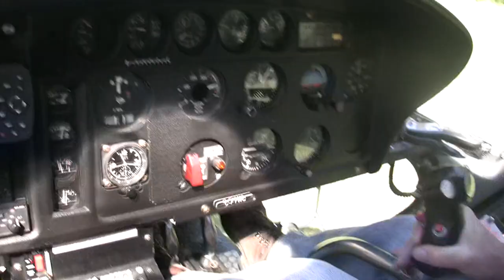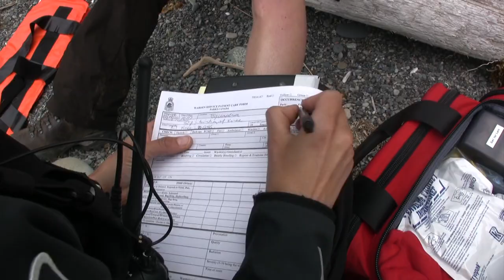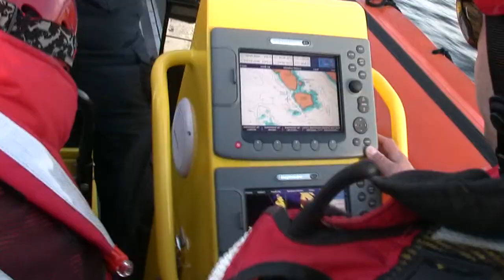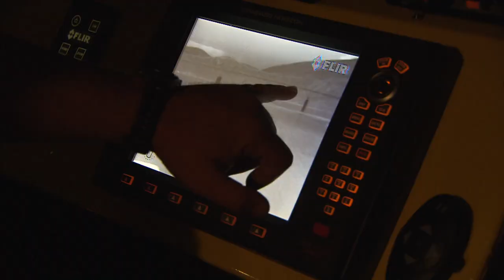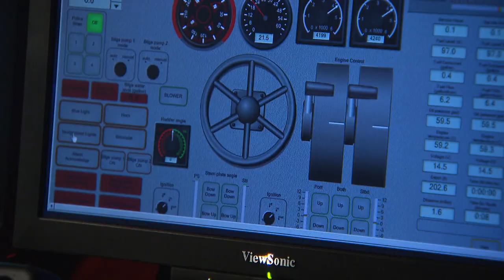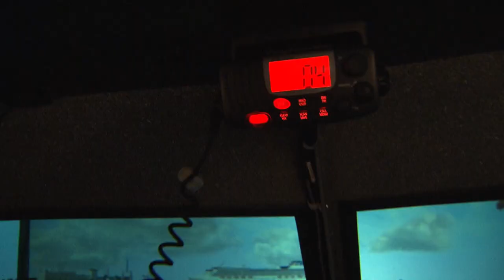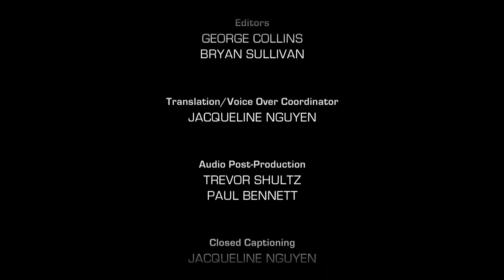Coast Guard Rescue - Callout Search and Rescue - Foggy Trails/Bathtub Fails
On Vancouver Island’s challenging 75 kilometre West Coast hiking Trail, heavy fog hinders Parks Canada rescue efforts. And later, sinking ships and bathtub flips keeps the Canadian Coast Guard Auxiliary on the move. .